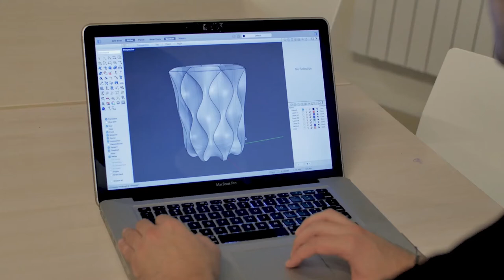III Mostra Internacional d’Audiovisuals d’Artesania (Teaser 3)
Teaser de la III Mostra Internacional d’Audiovisuals d’Artesania que es podrà veure a la plataforma FILMIN del 3 al 12 d’octubre de 2021.

Aquesta peça inclou fragments de quatre dels films que es podran visualitzar a la III Mostra Internacional d’Audiovisuals d’Artesania que es podrà veure a la plataforma FILMIN del 3 al 12 d’octubre de 2021:

“Beautiful Failures” (Catalunya, 2021) de Stella Rahola i Roger Paez, de la mà de l’Escola Elisava

“News Crafts Digital Revolution” (Catalunya 2021), de Diego Iñiguez i produït per l’ IED Barcelona Centre Superior de Disseny

“La resilència del vidre” (Catalunya, 2021) de Soledad Gelao i Thalía Lara de Escola de Cinema de Barcelona.

“Clos. Del residu a la taula” (Catalunya, 2021) d’Elisabet Arnal

Música del video: "Disaster" by Infraction